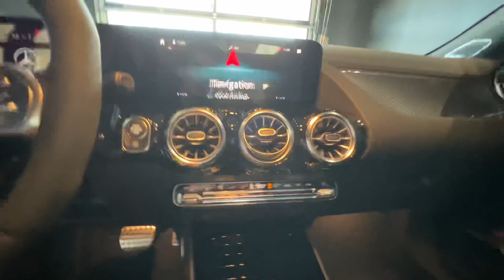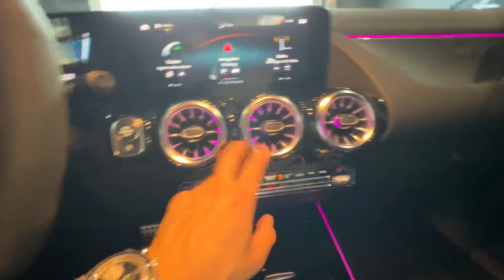78 years Old lady buy New GLA 45S AMG 4Matic+ 2023 ! Cars Financial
2 bac nay lon Tuoi lam roi ma van mua mini siu xe Cua Dante